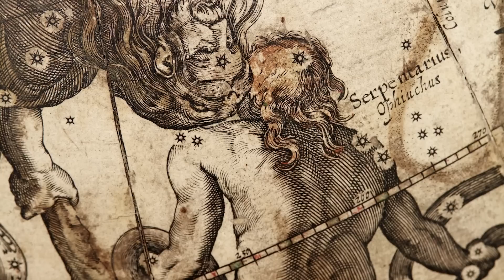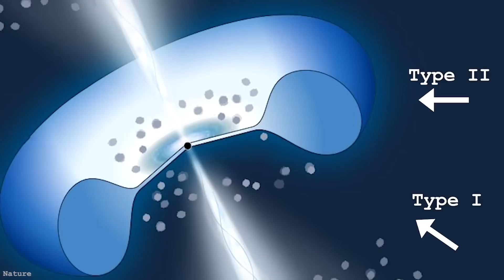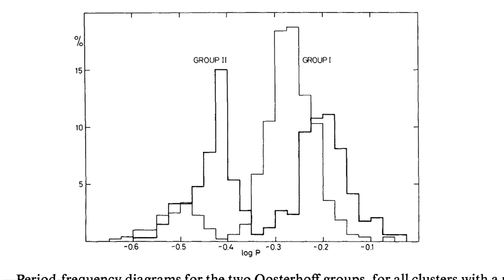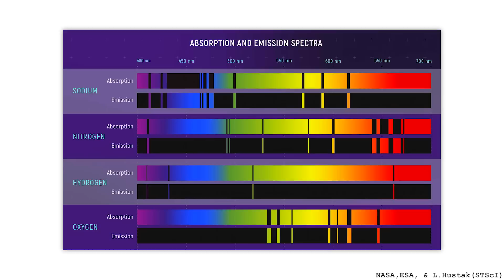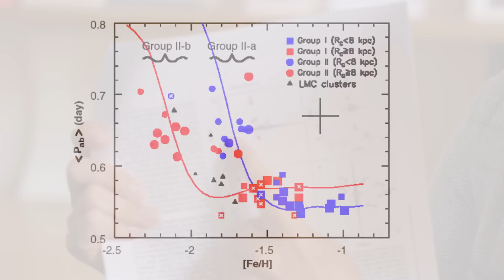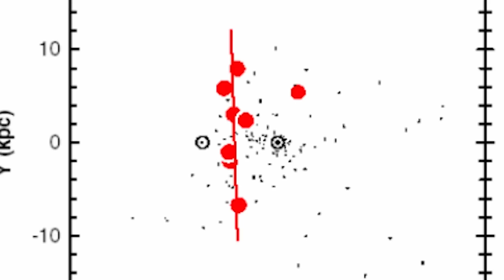M107 - An OG Globular Cluster - Deep Sky Videos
Dr Becky Smethurst discusses Messier 107 - also known as NGC 6171 - an Oosterhoff type I cluster.